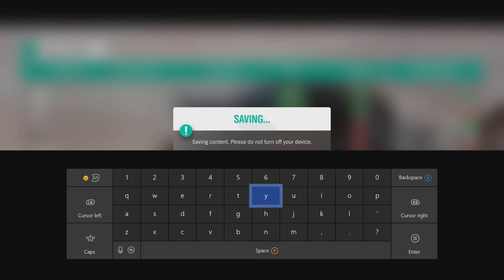Forza Horizon 4 - S1 Warthog Build (Best Top Speed)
We are currently recruiting for our clan on Forza Horizon 4. The clan is out to get to the top of the leaderboard and have fun doing so. Look up Load Gaming [LOGA] in the clubs to find is and message any member if you want to play.